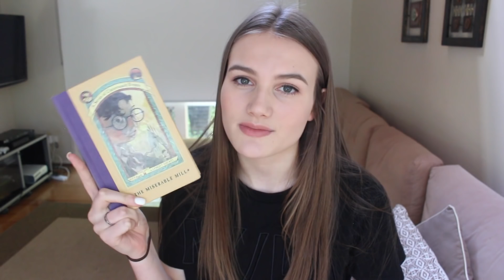THE SERIES OF UNFORTUNATE EVENTS NETFLIX SHOW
(Look away)

- Social Media -